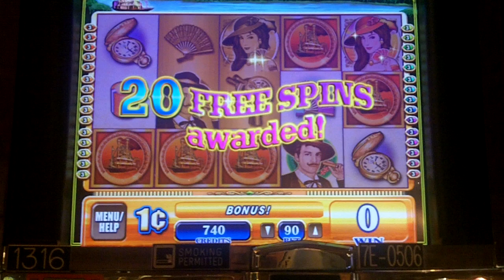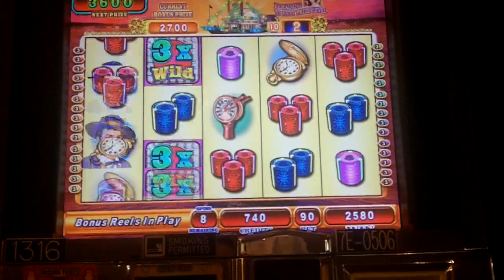River Belle Slot Bonus - WMS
July 18, 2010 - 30 lines x 3 = 90 bet with 20 initial free spins and re-triggering once for 40 total spins at Mt. Airy Resort & Casino, Mt. Pocono, PA.